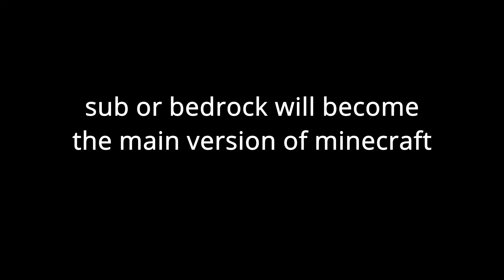Minecraft bedrock be like:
This Is...
A Video Making Fun Of Minecraft Bedrocks Constant Bugs And Bans! Hope You Enjoy!

!WARNING! Loud Noises And Mic Spamming Is In This Video

This Is Not Minecraft, But Lava Rises Or Minecraft, But Water Rises. This Isn't A "I Installed The Funniest Minecraft Mod" Video Either, And It's DEFINATELY NOT A Minecraft Speedrun/Speedrunner Against A Hunter/Assasin.
But It IS A Minecraft Be Like: Video Making Fun Of Minecraft Bedrock, And How Buggy And Weird It's Servers And Singleplayer Worlds Are!